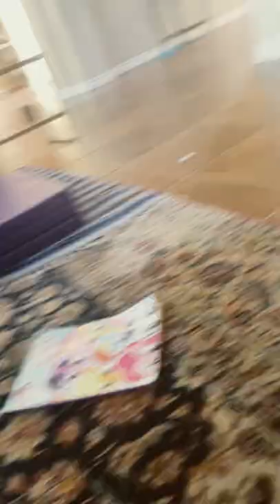That Was Unexpected…